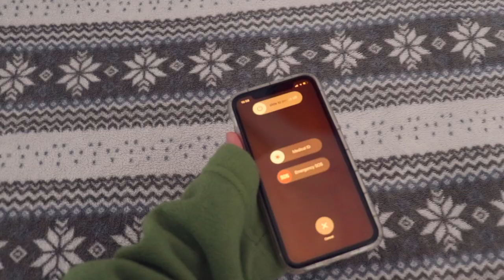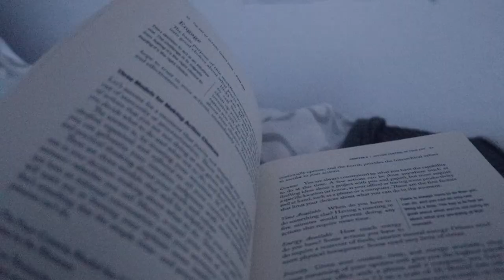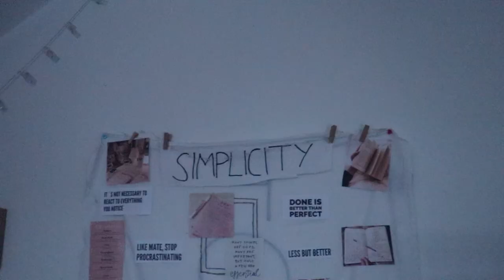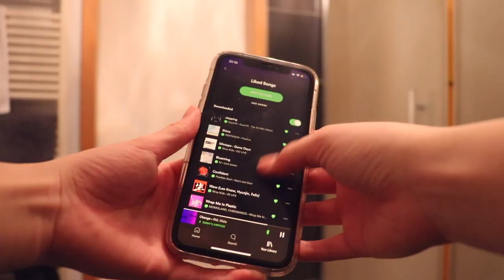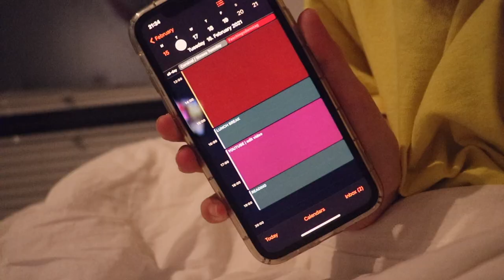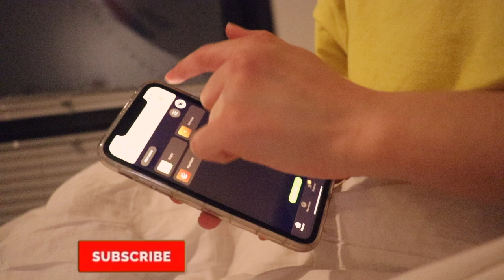MEINE PRODUKTIVE HOMESCHOOL ABENDROUTINE 2021❤️ | Abendroutine Home Office (Lockdown Edition)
Heute gibt es meine produktive Abendroutine im Homeschooling!❤️ Da die Meisten momentan immer noch im Lockdown und Home Office bzw. Homeschooling sind, - und ihr wisst, dass ich Routinen LIEBE - musste natürlich auch eine After School Abendroutine Lockdown Edition her😂🙈 Hoffentlich gibt das Video in Bezug auf Schule ein wenig Motivation in dieser schwierigen Zeit ❤️

PODCAST: Gut Genug - Lara Emily